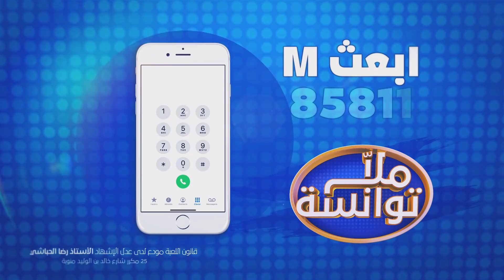Malla Twensa S01 Episode 02 20-10-2020 Partie 01